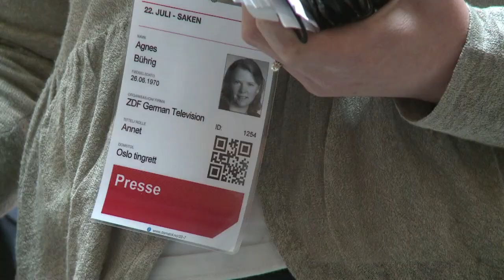Anders Breivik more defiant than ever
On day three of his trial, Breivik, who stands accused of committing "acts of terror", looked more defiant than ever, stating that there could only be two "legitimate outcomes of this case: acquittal or the death penalty". Survivors of the Utoeya massacre along with victims' families were still struggling to come to terms with the dreadful event, and were bracing themselves for a trial which is scheduled to last for 10 weeks.Duration: 02:18